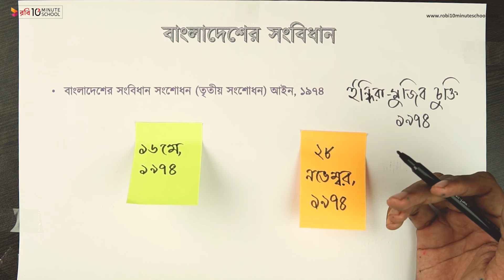০৪.১৭. অধ্যায় ৪ : বাংলাদেশের সংবিধান - বাংলাদেশ সংবিধান (তৃতীয় সংশোধন) আইন, ১৯৭৪ [HSC]